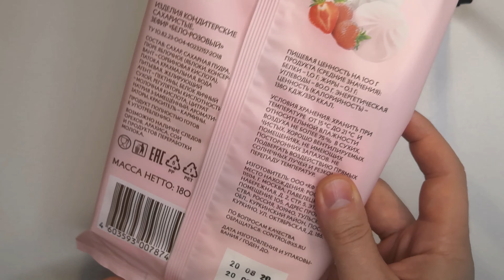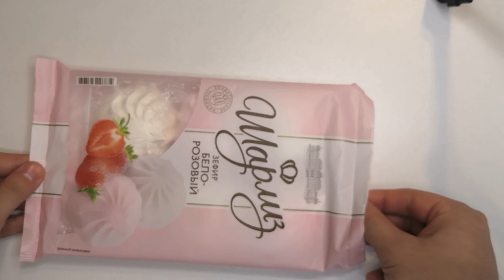ASMR UNBOXING DELICATE FRUIT MARSHMALLOWS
If you would like to support me, I am accepting donations at: 💸